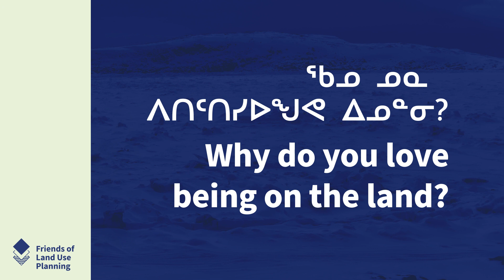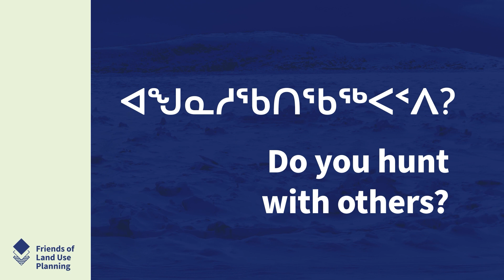Your home. Your land. Your decision. I Nunavut Land Use Plan I Vince Pattunguyak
The proposed Nunavut Land Use Plan will shape the future of approximately 21% of Canada's landmass. It's the biggest land planning in the world which will establish a framework not only for the future of the territory but also for Canada as a whole!

The Nunavut Land Use Planning aims at;

- Building healthier communities
- Protecting the environment
- Encouraging sustainable development
- Promoting Conservation